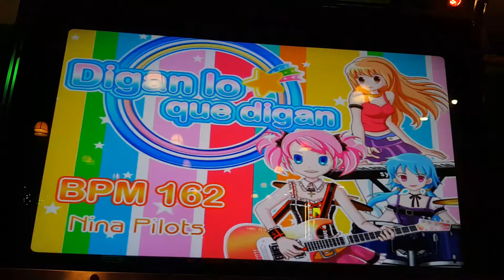Digan Lo Que Digan S18 | PUMP IT UP INFINITY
PUMP IT UP INFINITY
■ Song: Digan Lo Que Digan
■ Artist: Nina Pilots
■ Difficulty: S18 (Single 18)
■ Player: NUMBUH_1
■ Step Artist: V. KIM
Normal Judgement

[VIETNAM]

► More PIU artworks here:
Gyo Design+

*** BOSS_PIUVN Team ***